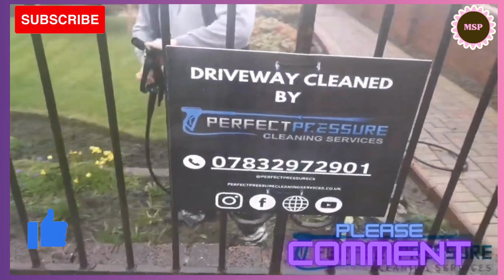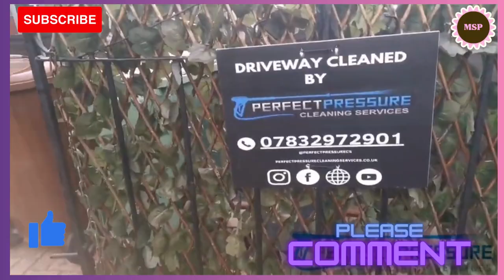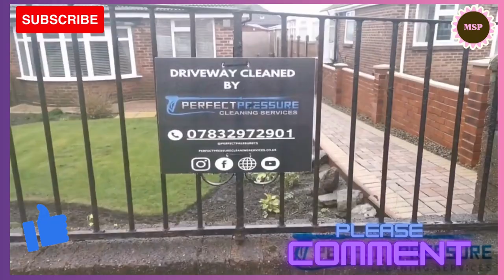Satisfying Pressure cleaning videos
support channel for more videos like this